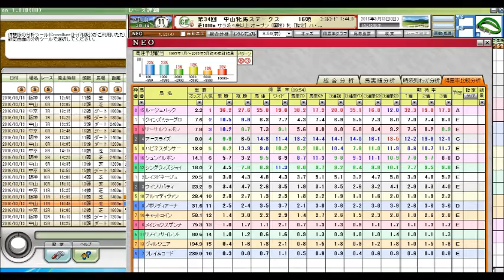中山牝馬ステークス（GIII） 競馬予想参考データ 2016年 「競馬レース結果ハイライト」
中日新聞杯
阪神大賞典
フラワーカップ
日経賞
毎日杯
マーチステークス
高松宮記念
中山記念
阪急杯
小倉大賞典
愛知杯
京都記念
共同通信杯
クイーンカップ
きさらぎ賞
東京新聞杯
日経新春杯
京成杯
中山金杯
京都金杯
有馬記念
中山大障害
阪神カップ
金鯱賞
凱旋門賞
競馬 名 勝負
競馬ラボ
競馬 実況
宝塚記念
菊花賞
日経新春杯
競馬ブログ
馬券術
競馬ブック
中京記念
jra-van
札幌記念
中山金杯
競馬 事故
京都大賞典
競馬 2ch
複勝 三連単
武豊
優駿
七夕賞
日刊競馬
高松宮記念
競馬ソフト
投資競馬
jra
ＪＲＡ
競馬
京都金杯
天皇賞（秋）
宝塚記念
北九州記念
東海ステークス
競馬ブック
競馬エイト
競馬の達人
重賞
競馬 名 実況
中山大障害
小倉記念
競馬
競馬予想
競馬場
競馬 ファンファーレ
安田記念
WIN5 万馬券 枠連
函館記念
競馬beat
競馬場
競馬ダイジェスト
ＪＲＡ－ＶＡＮ
競馬 予想
馬連 三連複 単勝 ワイド
新潟記念
G1
的中率
ジャパンカップ
馬券
競馬結果
天皇賞（春）
競馬 名実況
日経ラジオ
秋華賞
京成杯
名勝負
日刊コンピ
エリザベス女王杯
競馬beat
競馬儲ける
キズナ
フェアリーステークス
毎日王冠
競馬 感動
スプリンターズステークス
競馬新聞
デイリー杯２歳ステークス
競馬中継
オークス
競馬場の達人 林修
万馬券
競馬 名勝負
３連単
有馬記念
京都牝馬ステークス
回収率
競馬必勝法
皐月賞
競馬 落馬
藤田菜七子